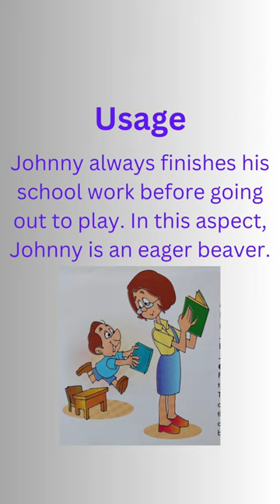Eager Beaver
This idiom is to help you improve your English Grammar. Learn new idioms with us @simpleeducator .